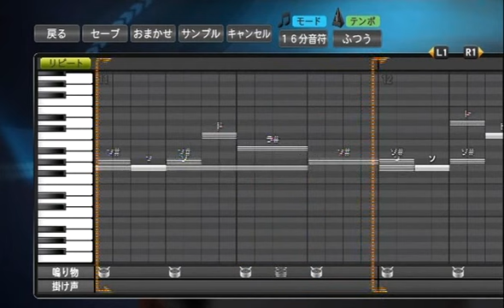プロ野球スピリッツで応援歌 川端崇義選手（オリックス）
プロ野球スピリッツ2015より「高音のソ・ソ#・ラ」が
使えるようになったため再度作り直した応援歌をUPしています。